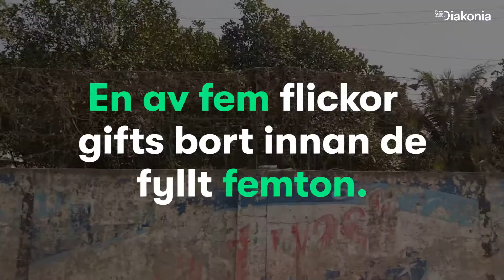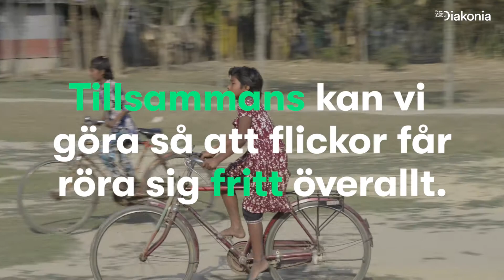Avsnitt 3: Systrarna som lärde sig cykla i smyg: Varför arbetar vi i Bangladesh?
Diakonias programhandläggare Mazharul Islam och landchef Khodeja Lopa Sultana i Bangladesh berättar om varför vårt arbete för flickors rättigheter är livsviktigt.

Vi vill att flickor ska få bestämma själv över sin framtid och sina kroppar. I Bangladesh gifts över hälften av alla flickor bort innan de fyllt arton. Med cykeln som verktyg kämpar vi för flickors rättigheter!